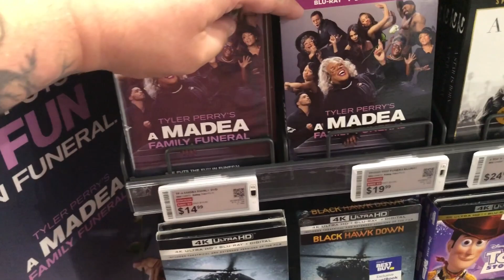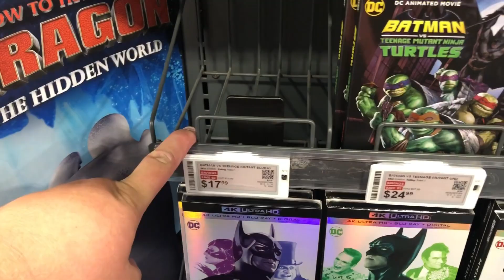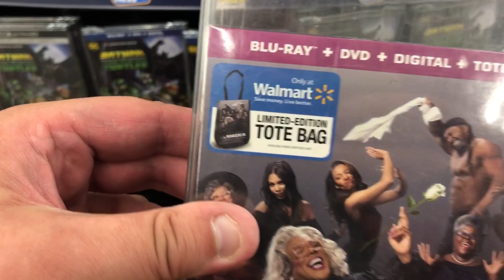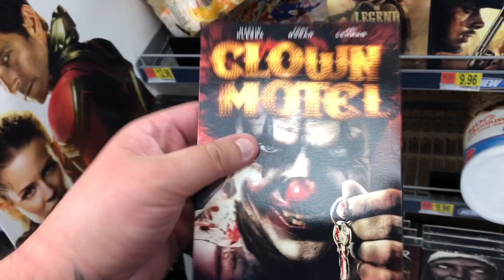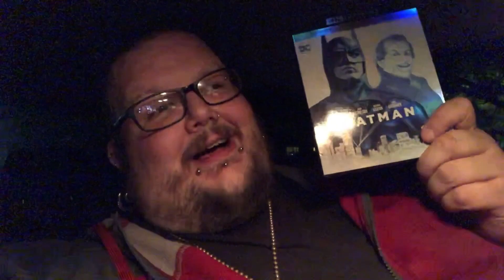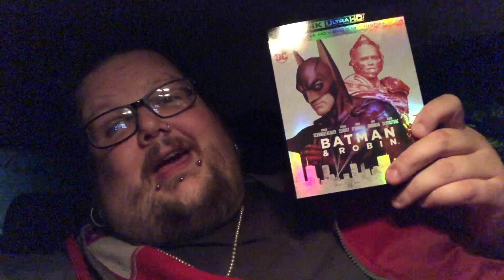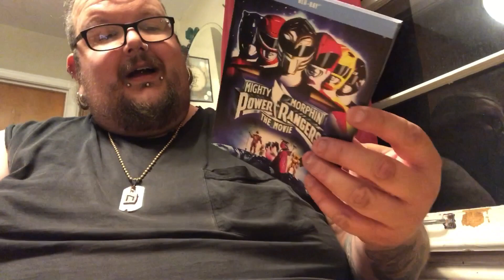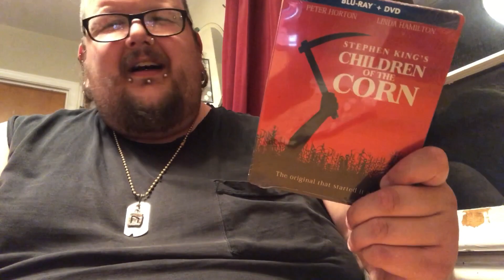Blu Ray/DVD shopping 06/04/19 (Ultra HD Batman!!!)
Back with another big shopping week! Lots of kick ass titles coming to 4K today including all 3 Toy Story’s and all 4 Batman films!!! Plus much much more! Join me as I hit up Best Buy and Walmart! Also, don’t forget to stick around at the end of the video for a quick unboxing of more releases from today! Enjoy!

Titles picked up today:

4K-
Batman
Batman Returns
Batman Forever

Blu Ray-
Batman VS Teenage Mutant Ninja Turtles

Craig’s Instagram:
Blusfromthebasement